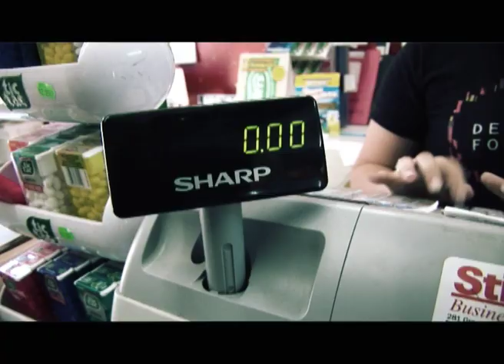The Gumtree Man (Uncensored)